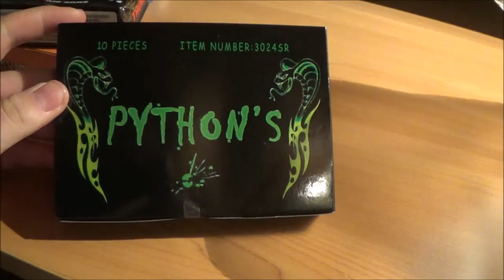VUURWERKSHOPPEN BIJ SALON ROGER MAASEIK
GA ZEKER EENS SHOPPEN BIJ SALON ROGER IN MAASEIK STEEDS GOEDE PRODUCTEN EN UITSTEKENDE SERVICE .